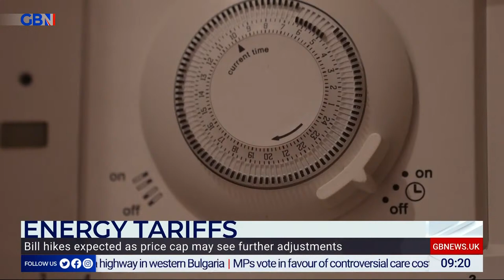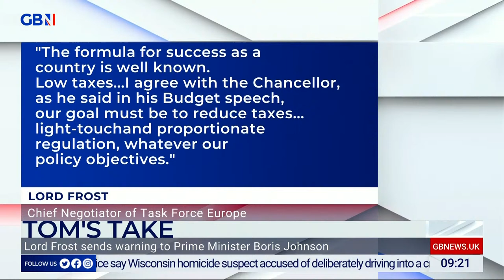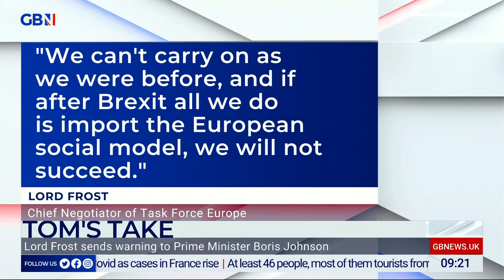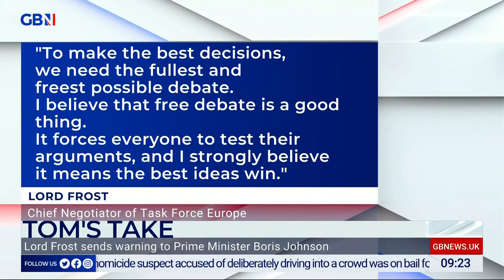The Briefing with Tom Harwood | Tuesday 23rd November